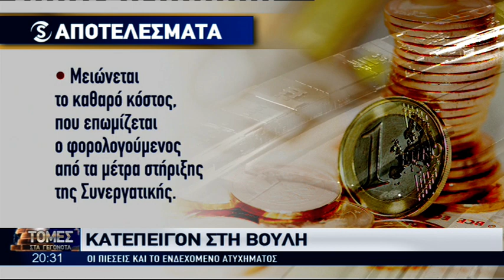Υπό πίεση ελήφθησαν οι αποφάσεις για τον Συνεργατισμό